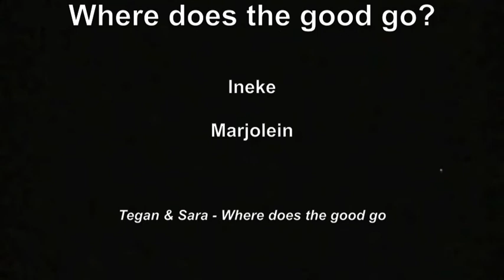PUUR - 2 juni 2012 - Where does the good go?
PUUR - 2 juni 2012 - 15:30
Theaterzaal FMR Utrecht

Where does the good go?
Ineke, Marjolein

Programma:
- Taxi!
- Where do I go?
- Arms of a woman
- Matthijs
- Heartbeat
- No title
- If I were a painting
- Doun doun!